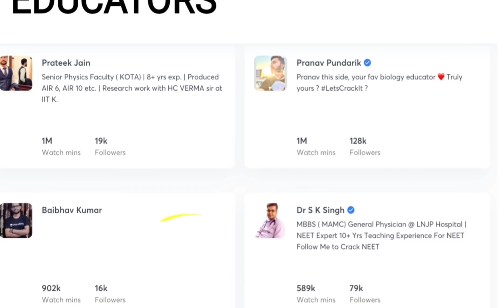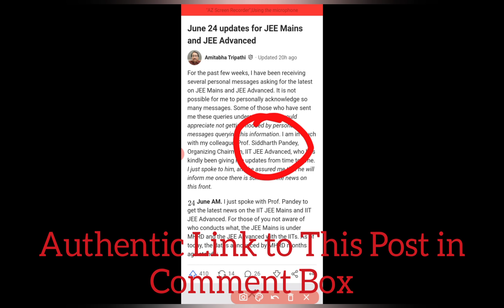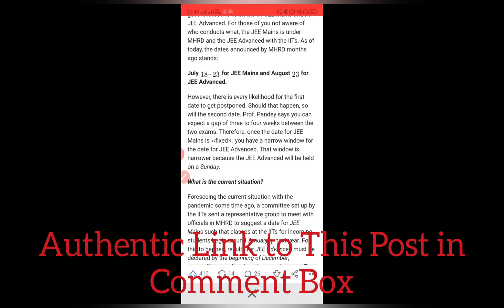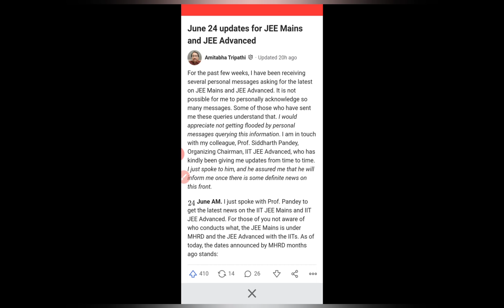⭕HRD MINISTER LATEST NEWS ARTICLE QUORA NEET IN OCTOBER JEE MAINS ADVANCED 2020#POSTPONEJEE#NEET🔴🔴🔴🔴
@⁨Doctor Arpit⁩   Please add the above in your description.
TOP STORIES
NDTV · 5 hours ago
Clarify
NoExamsInCovid: Students Want NEET, JEE Main Postponed, Cancellation Of University Exams
4 days ago

National Testing Agency Launches Hindi Tests Feature On National Test Abhyas Mobile Application
5 days ago

NEET UG 2020: Developments So Far
5 days ago

Education Minister Holds Review Meeting WIth UGC,
NEET 2020: Coaching institu
JEE Main Exam Date 2020 JEE Mains 2020 NEET 2020 ... - India TV News
12 hours ago · JEE Mains 2020 are otherwise scheduled to be conducted from July 18 to July 23, whereas the JEE Advanced ...

JEE Main, NEET 2020 Latest Update: Decision expected today
1 day ago

JEE Main, NEET Exams 2020: What do students want
52 mins ago

JEE Main, NEET 2020, ICSE Board Exam to be impacted by CBSE Board Exam decision. Details here
1 day ago

CBSE Board Exams: Decision on scrapping CBSE exams in SC on Thursday
2 days ago

CBSE Board Exam: CBSE to make final decision on cancellation of pending CBSE Board Exams today
2 days ago

CBSE Board Exam 2020: Decision on cancelling pending CBSE Board Class 10, CBSE Board Class 12 exams tomorrow
3 days ago
and boost your NEET 2020 exam by Vedantu master teacher Arvind Arora. he will talk about neet 2020 study plan and neet 2020 strategy and share some NEET preparation tips on how to prepare for the neet 2020.

Master Teacher Arvind sir taking you through the best NEET Preparation tips that will help all the NEET aspirants to score well in NEET Exam and give a boost for Preparation for the NEET exam.

Amongst the lakhs of NEET 2020 aspirants, each of them looks for NEET preparation tips. So, we provide you with the best NEET 2020 Preparation sessions for NEET Zoology.

I hope you have enjoyed and learned more about chemistry.

Follow us on Top Social Media Websites:
 Loading...
Live chat replay is not available for this video.
Autoplay
Up next

Decision on Conduct or Postponement of IIT-JEE and NEET Exams soon : NTA
116,886 viewsNEW
5:48

Not Able to Study | Dare You GIVE UP !! 😡 | Still No News on NEET 20 POSTPONED 😔| Watch this 🔥🔥
Aman Tilak Official
51,956 viewsNEW
11:36

S4: Division of Himalaya | Indian Geography Through Maps | UPSC CSE/IAS | Sumit Rathi
906 watchingLIVE NOW

AIIMS Hostel Life | कैसी है एम्स की हॉस्टल लाइफ | By Aryan Singh | MBBS Student, AIIMS New Delhi
Delhi Knowledge Track
278,082 views
21:52

Exclusive on SWS : How CBSE will award marks in the Pending Exams | Student-Friendly CBSE Formula
63,722 viewsNEW
11:03

Sunder Kanya//Funny moments// teaching with FUN // NV SIR Motion Kota
JEE/NEET LECTURES
1,
CBSE Board Exam 2020, JEE Main 2020, NEET 2020 likely to be postponed; decision today
3 days ago
9 hours ago · JEE Mains 2020, NEET 2020 And JEE Advanced To Be Postponed? Read JEE & Representative Image: ...

CBSE बोर्ड की पेंडिंग परीक्षाएं कैंसिल, JEE Main और NEET 2020 का लेटेस्ट अपडेट देखें यहां
1 day ago

JEE Mains और NEET 2020 परीक्षाओं के संबंध में फैसला 25 जून के बाद